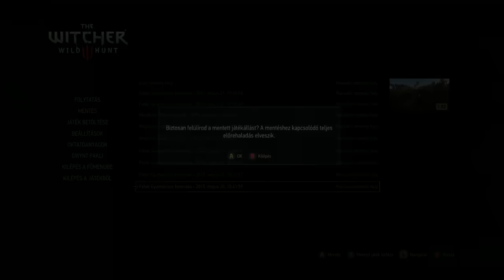The Witcher 3 végigjátszás - 12. rész. A griff, Vipera felszerelés!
The Witcher 3: Wild Hunt
Developer: CD Projekt RED
Director: Konrad Tomaszkiewicz
Writer: Marcin Blacha, Borys Pugacz-Muraszkiewicz
Jakub Szamalek
Composer: Marcin Przybyłowicz, Mikołaj Stroiński Percival
Series:The Witcher
Engine: REDengine 3